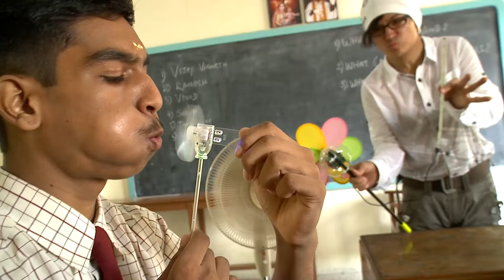1 04 08 小型風機改變印度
在這集由聖工坊動畫公司製作的3D科普動畫中，主持人唐從聖親自來到印度的貧民區，展示小型風力發電機如何為當地居民提供可持續的新能源。影片以生動的角色動畫和精美的3D效果，介紹小型風力發電機的運作原理及其在能源貧乏地區的實際應用。唐從聖的現場講解和實地操作，使觀眾更深入了解這項技術如何改善生活。

聖工坊有限公司製作
科學顧問:
台電公司:陳武雄處長、聯合船舶設計中心:黃正利執行長

《聖工坊製作群》 :
聖工坊製作群為創立於1979年之聖設計，從事傳統手繪透視圖專業，於1990年率先 引進電腦繪圖工作站，開創3D電腦動畫之先驅，成為臺灣第一家專業的建築動畫公司，多 年來始終為市場第一品牌。總監洪聖發更於1998年親赴美國紐約School of Visual Arts攻讀電影及視覺藝術，將真實人物與動畫影片完美結合。並於2001年獲Aut oDesk公司discreet 授權為3ds max臺灣區教育訓練中心。
服務項目:
動畫製作、3D動畫製作、透視圖、建築動畫、3D建築、工程動畫、角色動畫、科普動畫…等等